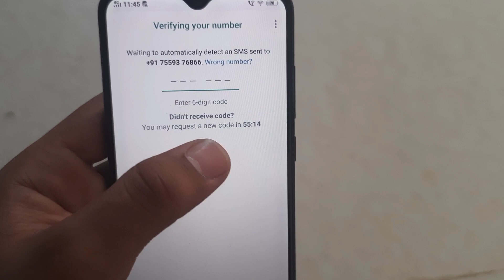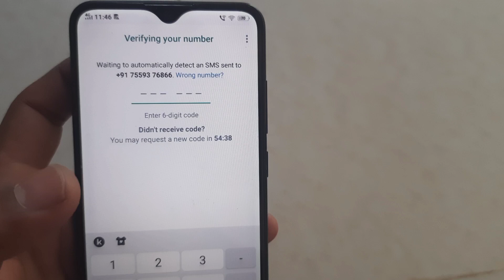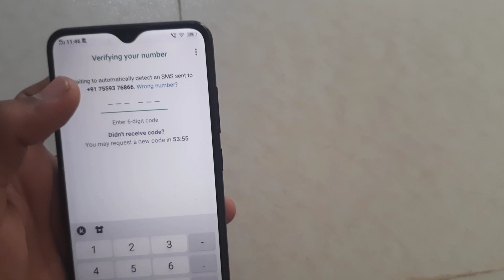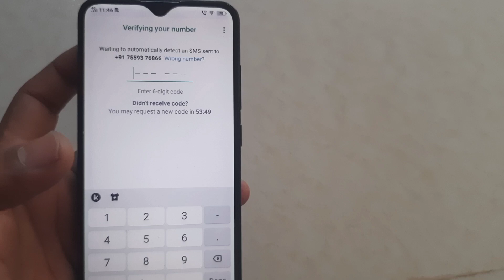Fix You may request a new code in 2 hours in WhatsApp Problem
you may request a new code whatsapp problem